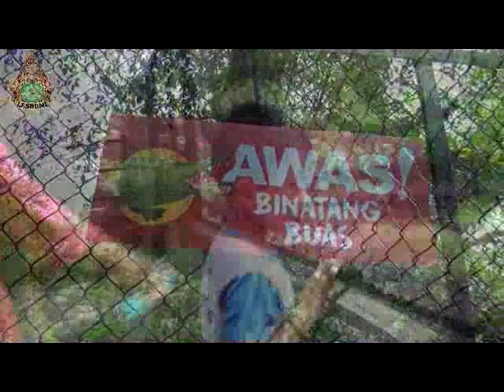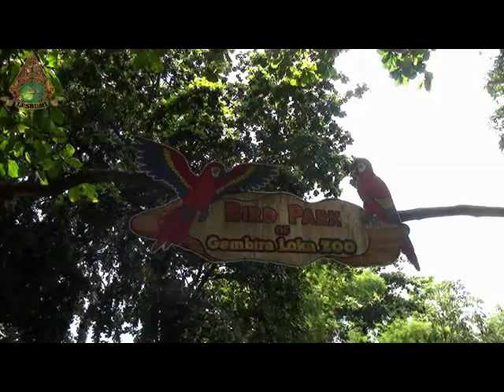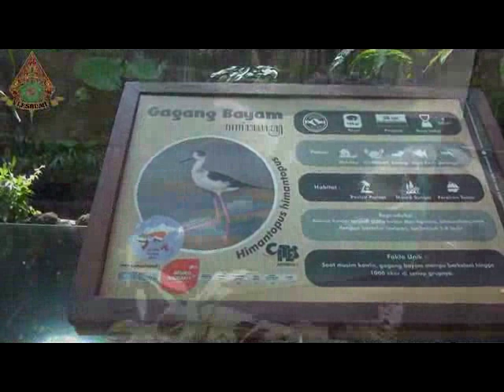Gembira Loka Zoo Jogjakarta 2019